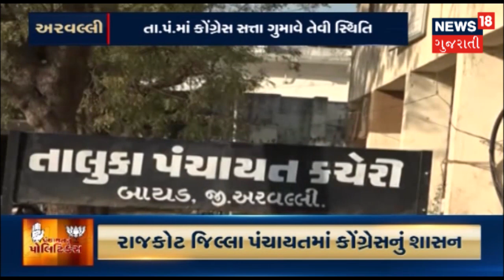Sanand, Bayad, Dhansura Taluka Panchayat માં ડખો | News18 Gujaarti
Sanand, Bayad, Dhansura Taluka Panchayat માં ડખો.